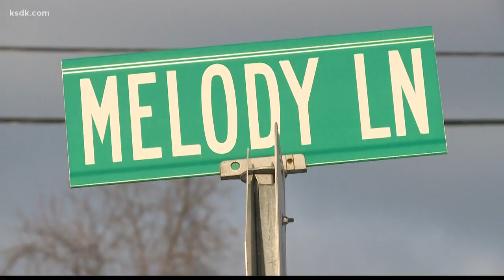'The Earl Attack': Neighbors wake up to shoveled driveways in Arnold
It's not the snow that's surprising neighbors, it's the lack thereof.